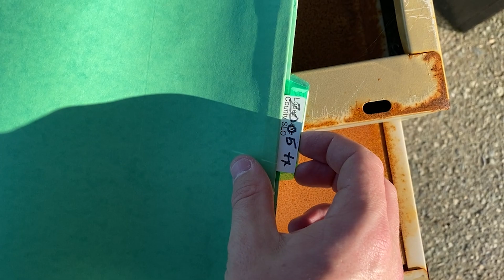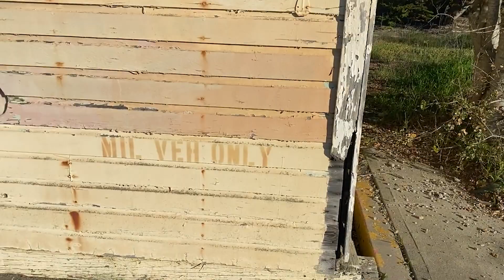Exploring an Abandoned Baseball Field | CSUMB | Fort Ord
Today we went and checked out an old baseball field at the old Fort Ord and at CSUMB. We checked that out as well as other abandoned fields.